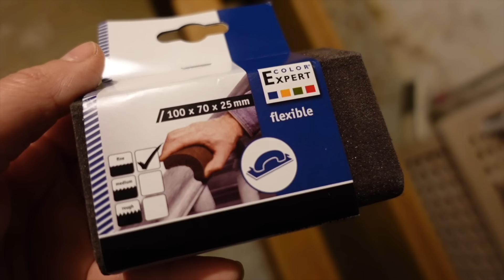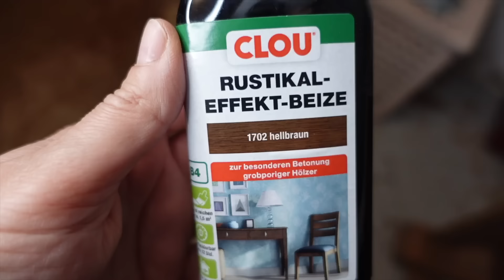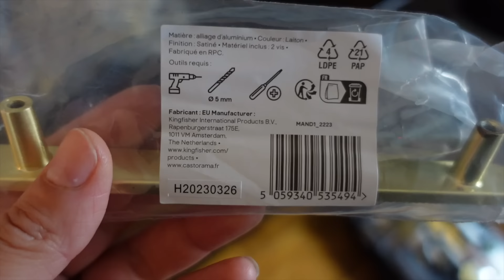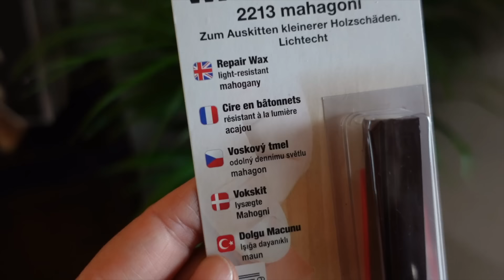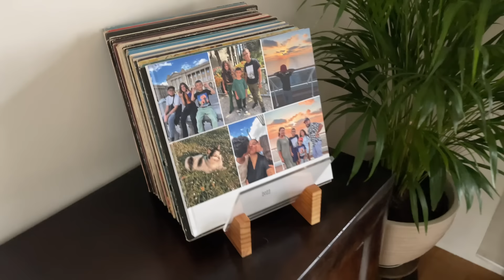Déco: Je Rénove Tout ⎟Home Staging ⎟Partie 1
Coucou,

Bienvenue dans cette nouvelle vidéo dans  laquelle je vous partage des petits moments avec moi dans ma vie de maman, femme et entrepreneur.  😘

Merci d'avance pour d’avance pour votre soutien.

▷ Mounia